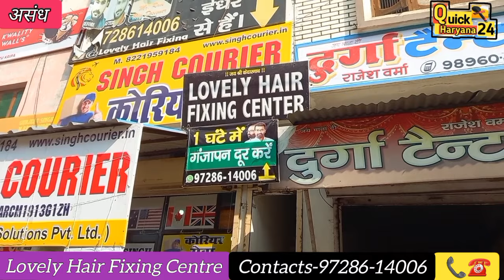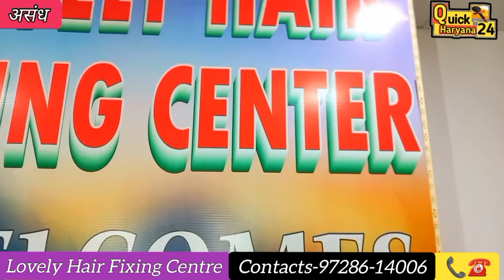मात्र एक घंटा में गंजापन दूर करे😱बालो से संबंधित समस्या का समाधान hairfixing असंध में जिंदगी बदले .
हमारा उद्देश्य किसी की भावनाओं को ठेस नहीं पहुंचाना है
हमारी Video को Share करे 😊🙏❤️

 बारिश आए या तूफान सबसे तेज सबसे आगे

Myself sandeep Bhardwaj ❤️
Jind haryana

आपको हमारी Video कैसी लगती है comment में अपनी राय जाहिर करे😊🙏
गांव खाण्डा जीन्द हरियाणा

😊दो रास्तों को चुनने से अच्छा है
किसी एक रास्ते को चुनो
और मंजिल तक चलते जाओ !❣️😊

😊❣️अपना व्यक्तित्व ऐसा बनाओ कि पाने
वाले को तुम्हारी कदर हो
और खोने वाले को अफसोस..!!❣️❣️💝